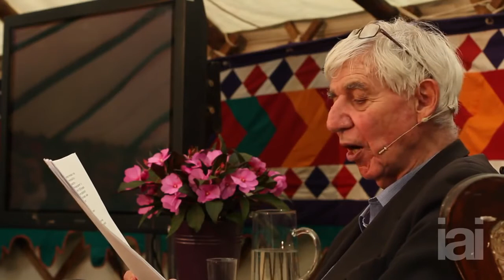Physical & Psychological Differences Between Men and Women. Lewis Wolpert (2013)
Lewis Wolpert on the physical and psychological differences between men and women. Are men and women really from different planets?

Professor Lewis Wolpert, renowned developmental biologist, examines the scientific evidence underlying a controversial view of physical and psychological differences between men and women.

Author of Six Impossible Things and Malignant Sadness and Vice President of the British Humanist Association, Wolpert is known for his staunch defence of science and rational thought.
Source: IAI (Institute of Art and Ideas)

Lewis Wolpert CBE FRS FRSL FMedSci (born 19 October 1929) is South African-born British developmental biologist, author, and broadcaster. Wolpert is recognized for his work on the intracellular positional information that guides cellular development. In addition, he has published several popular science books.